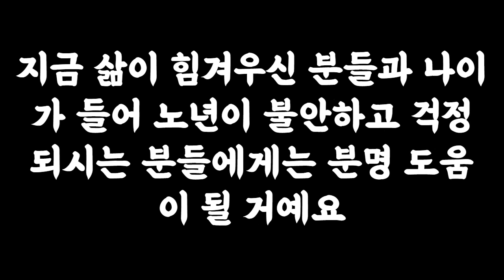들을면 좋은 말 36ㅣ인생조언 ㅣ인생교훈 ㅣ노인의시대 ㅣ시니어시대ㅣ행복대화공감ㅣ대화잘하는 방법